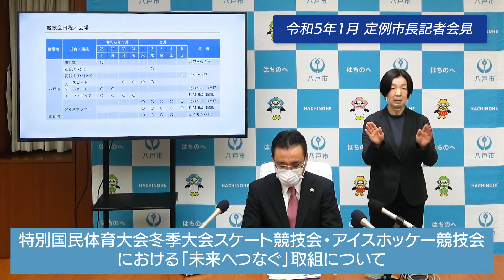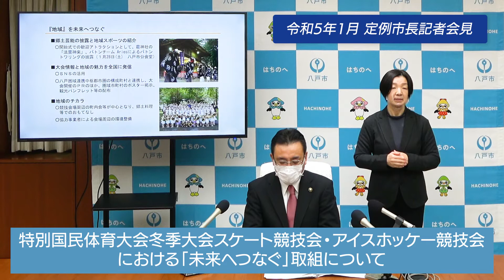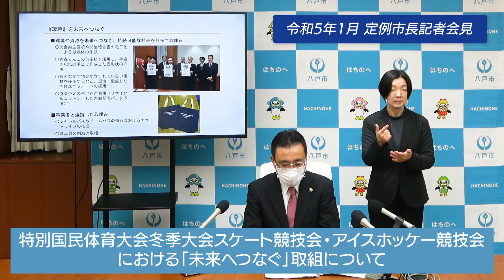令和5年1月 定例市長記者会見【八戸市】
令和5年1月4日に開催された市長記者会見の動画です。

案件名
00:00 1月定例市長記者会見
00:18 特別国民体育大会冬季大会スケート競技会・アイスホッケー競技会における「未来へつなぐ」取組について
06:19 八戸市防災教育DVDについて